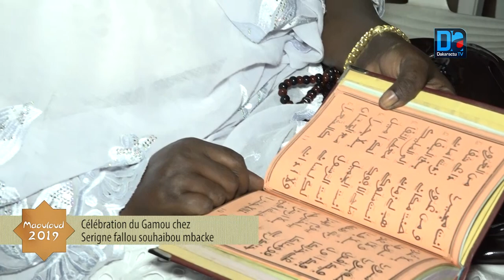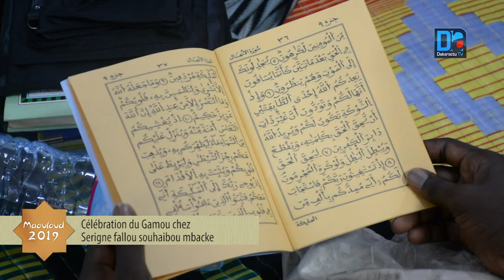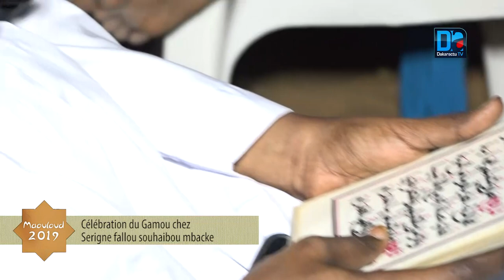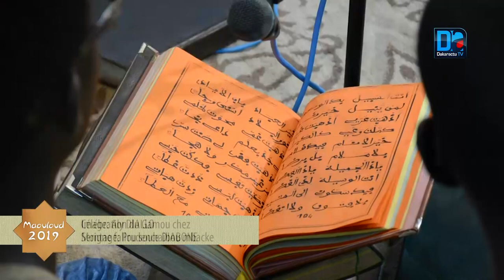Gamou chez Serigne fallou souhaibou mbacke